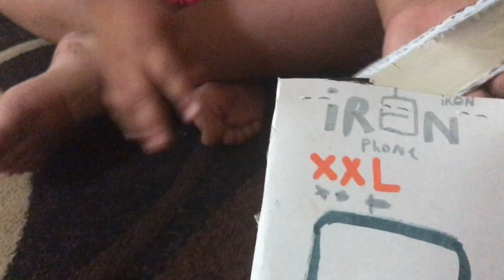September 18, 2022